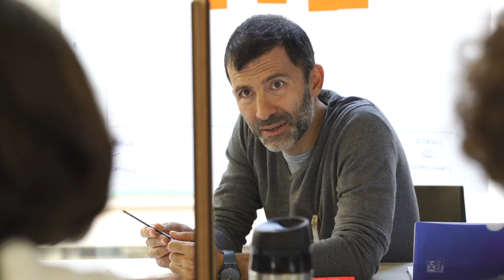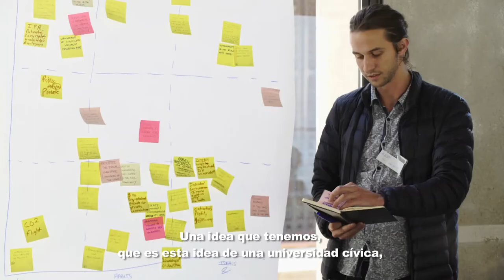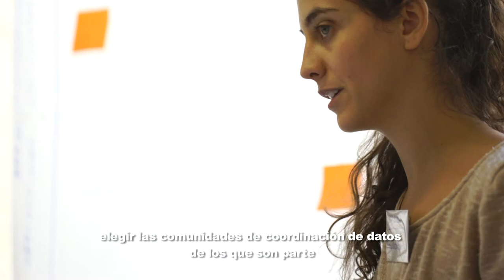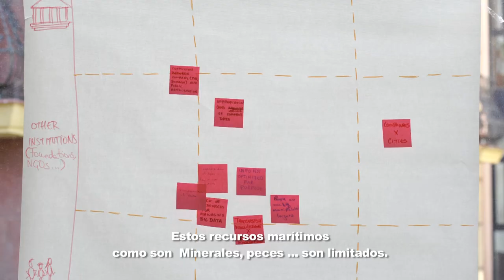Los talleres de la ECA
La European Commons Assembly (ECA) es una red de iniciativas que promueve modelos de gestión de los bienes comunes a escala europea. La última parada de la red ha sido en Medialab Prado. Durante tres días se han abordado diferentes temas relacionados con los comunes urbanos como los datos comunes, la economía colaborativa, el derecho a la ciudad o los cambios legales para los comunes.
Estas actividades forman parte de la programación del Festival Transeuropa, un gran encuentro de alternativas políticas, sociales y ambientales.